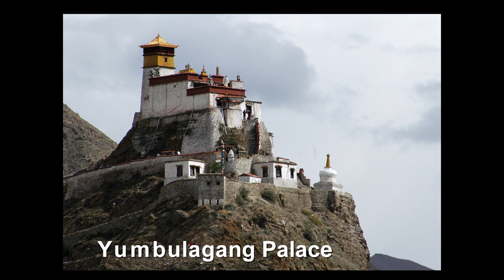2006 - Tibet, Shan Nan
This is the old Yumbulagang Palace used to be built for a Chinese princess. It's beautiful and the view was breath taking.